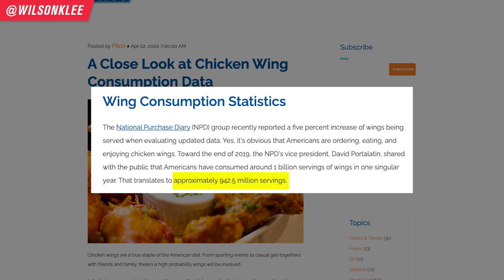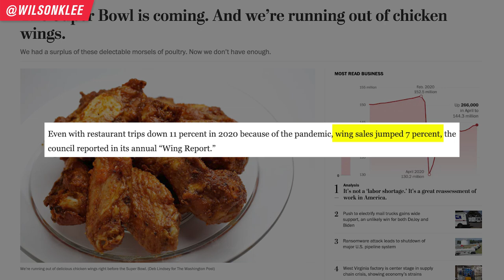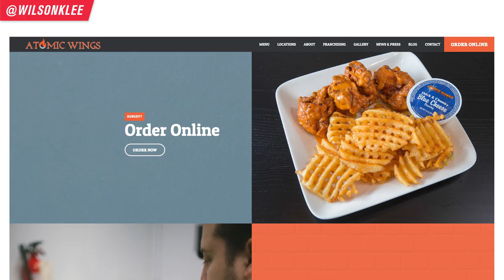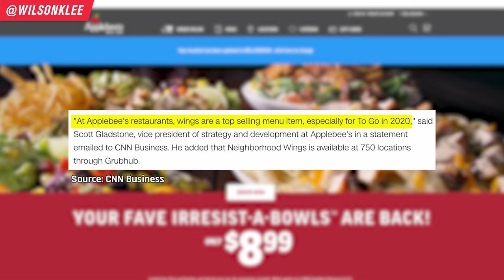The BEST Food Item For Ghost Kitchens in 2021!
Opening up a ghost kitchen or cloud kitchen? Well you'll want to know the best item to sell for your ghost kitchen in 2021...

One problem a lot of people have when starting their restaurant or ghost kitchen or cloud kitchen or food business...is figuring out WHAT to offer. That's because there are so many options available. Hundreds of food items out there...but one thing you'll want to do is go for a food item that has proven demand and can actually turn you a profit.

There's one specific food item that fits that mold and one that ALL the big food brands are eyeing. They know how lucrative and popular this item is that many of them have spinned out new cloud kitchen businesses to cater to the demand. And I always say this...watch the big companies on what they do because they spend a lot of money on research and development. They know a lot more than us small businesses most of the time.

So if you're starting a ghost kitchen, starting a cloud kitchen business or just opening a food business, or interested in restaurant management...keep on watching!

📚 RESOURCES

🛠 Community & Tools
[EQUIPMENT] Tools & software I recommend using -